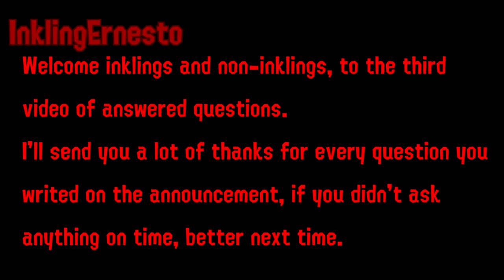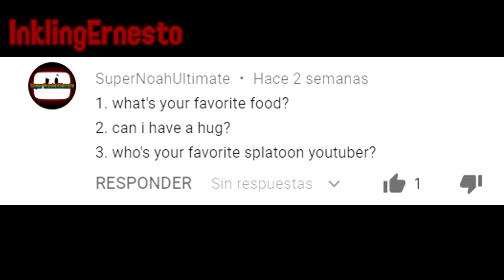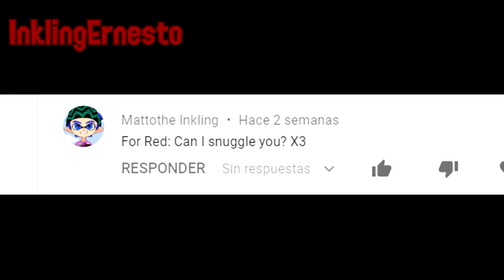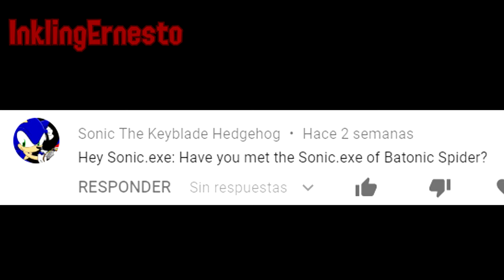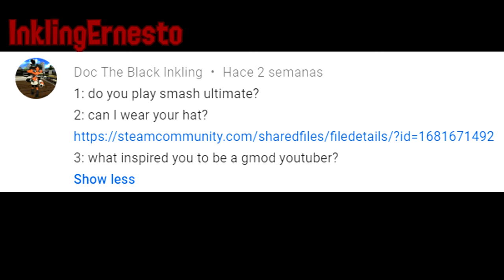Q&A answered questions III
I'll send you a lot of thanks for the questions and the 400 subscribers.